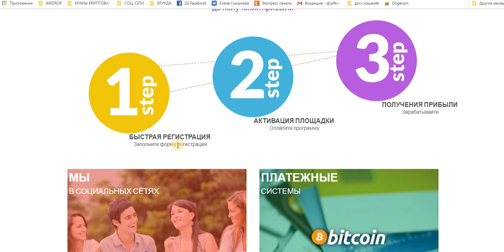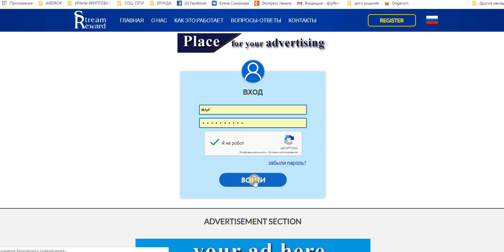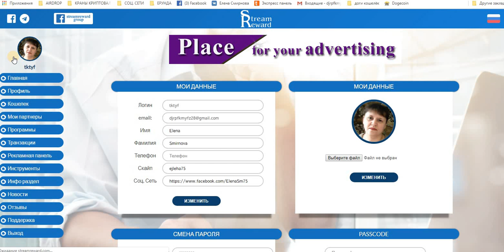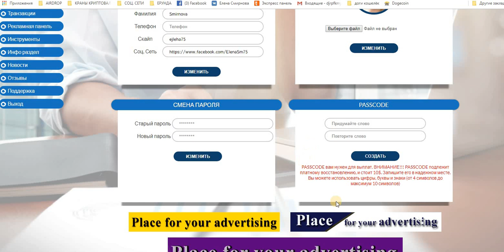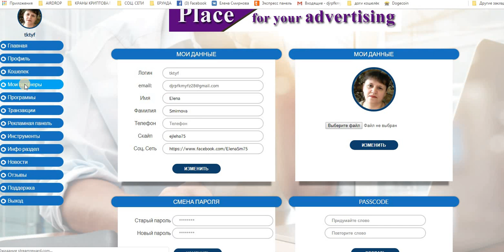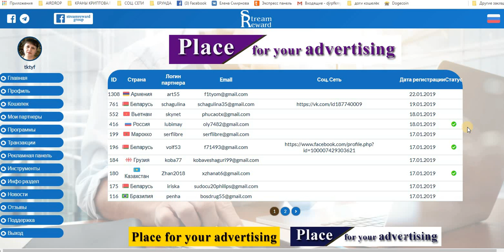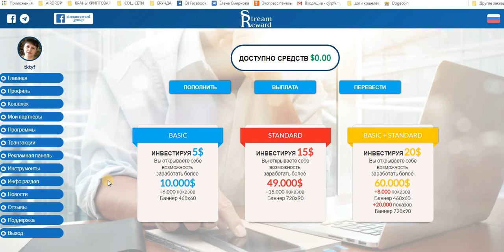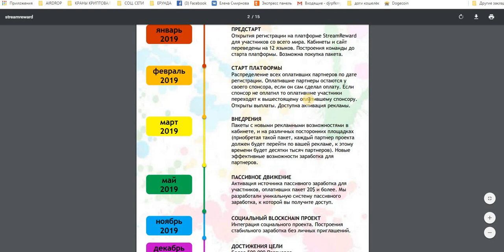Пред Старт StreamReward Важная Информация! Рекламная площадка с бинаром!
мой скайп.  ejleha75 стучитесь с пометкой StreamReward + ваш логин в проекте. добавлю в скайп чат.